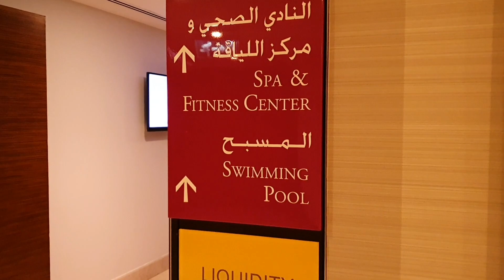Crowne Plaza Doha The Business Park | Room Tour | 5 Star Hotel in Doha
Title: Crowne Plaza Doha The Business Park | Room Tour | 5 Star Hotel in Doha

Planning for a staycation or vacation here in Doha Qatar? Crowne Plaza Doha The Business Park Hotel is perfect for you! it's pretty affordable and the place is convenient and amazing. check this video to see our rooms and the amenities.

THANK YOU MGA TROPA!